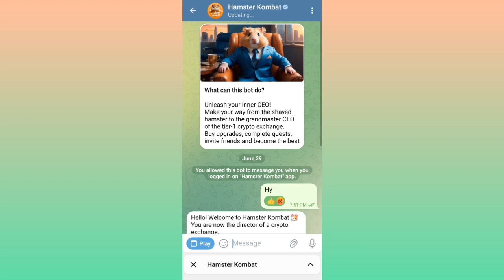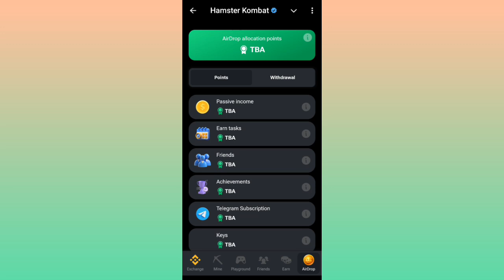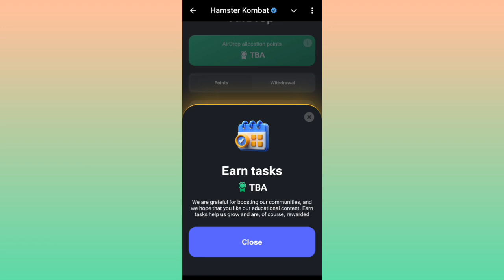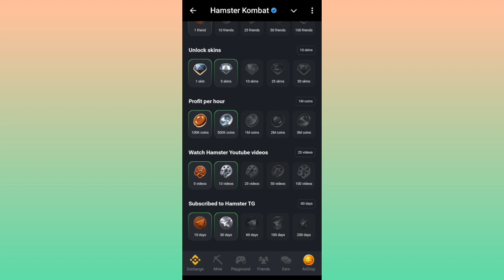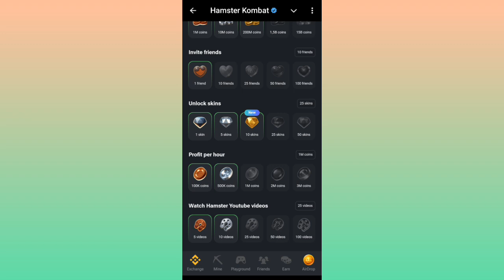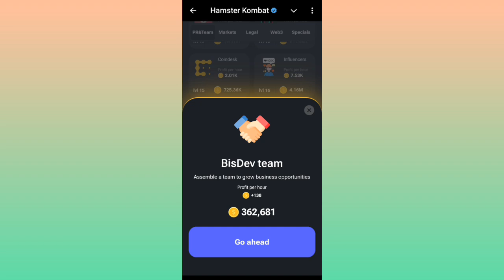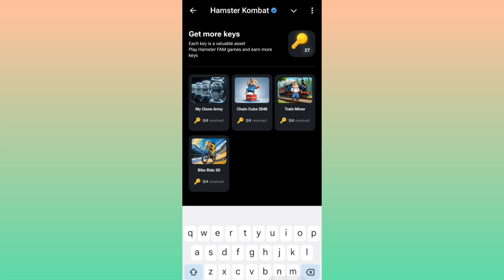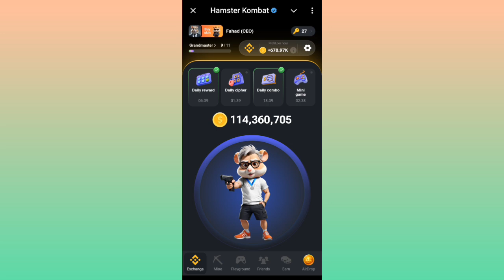Big News Hamster kombat account Banned | How to withdraw Hamster kombat coins | How to save Hamster